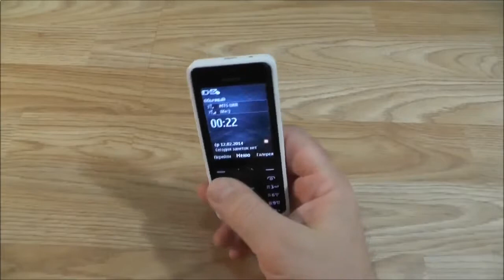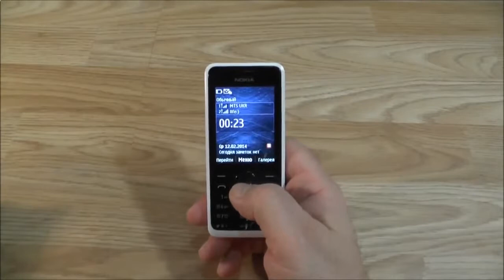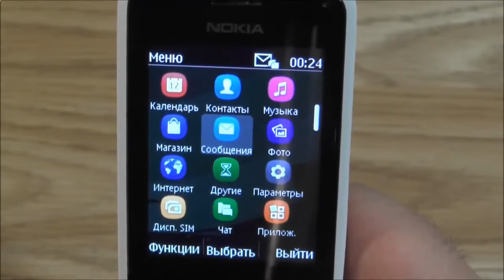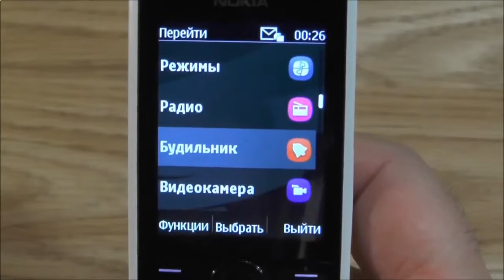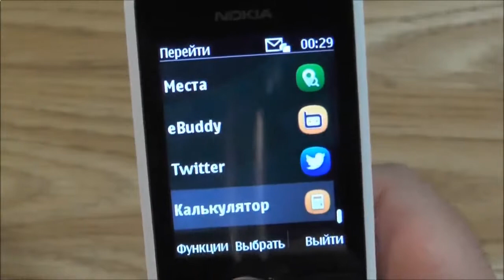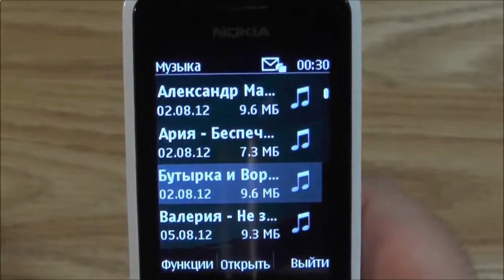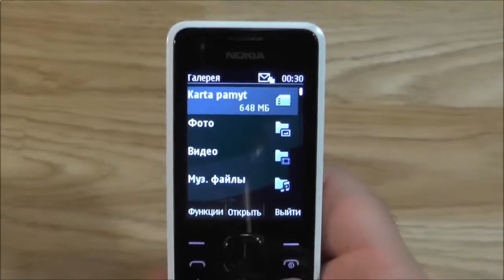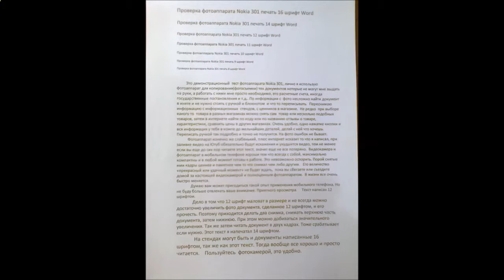Сотовый NOKIA 301 Обзор Телефон Нокиа 301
Мобильный телефон Nokia 301 Dual – "двухсимочная" модель с простым набором функций.
Идеален для разговоров. Поддержка двух SIM-карт отлично сэкономит средства владельца при
использовании роуминга и мобильного Интернета. Это дает возможность выбрать наиболее выгодный
тарифный план для различных задач и использовать их переключением кнопок, не извлекая SIM-карту
из телефона.
Хорошая камера. Несмотря на кажущуюся простоту, модель имеет встроенную 3,2-мегапиксельную камеру,
с помощью которой можно получить достойные фотографии и записать видеоролики с разрешением 320x240.
Емкая батарея. Телефон Nokia 301 Dual отлично держит заряд, позволяя непрерывно разговаривать в
течение 20-ти часов. А в режиме ожидания девайс будет активен в период до трех недель.